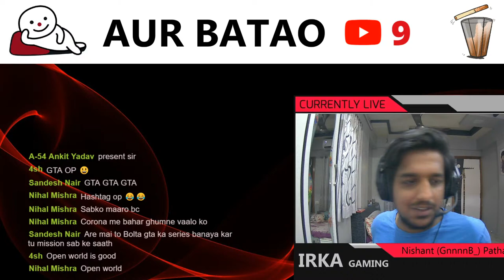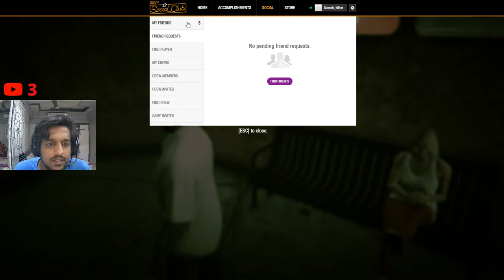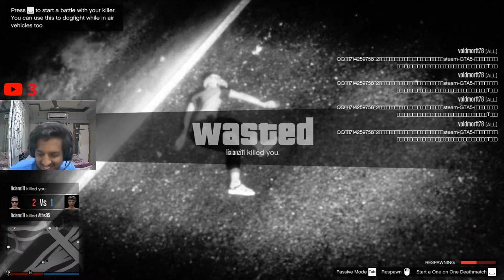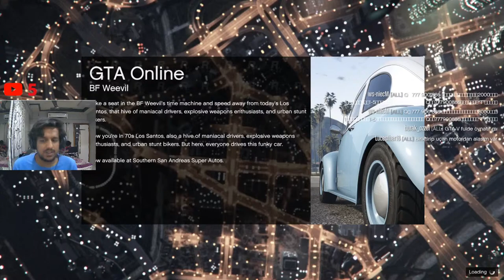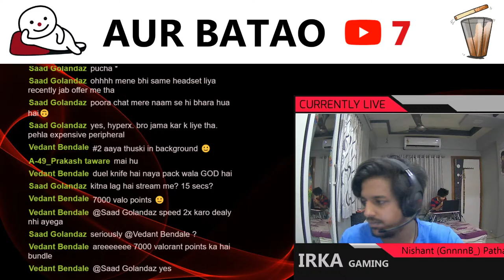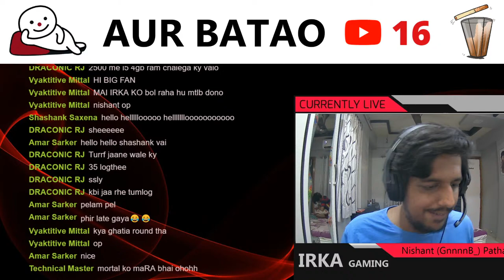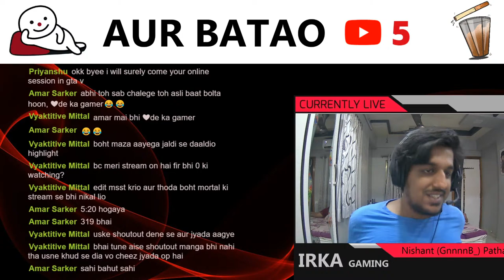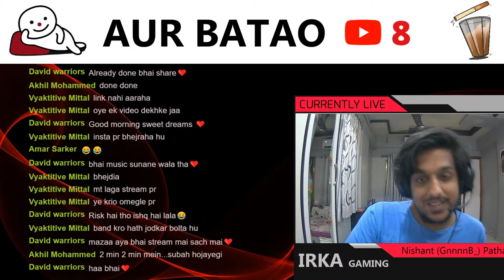🔴 MORTAL's CHAT RAIDED MY STREAM | GTA5 & Valorant | Irka Gaming Stream #64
All we hope to do here is play games and have fun with you guys.
So keep supporting us and
and let us know about any feedbacks in the live chat/comments section